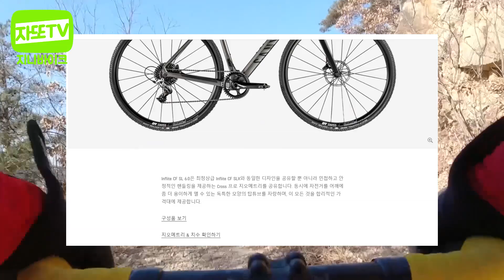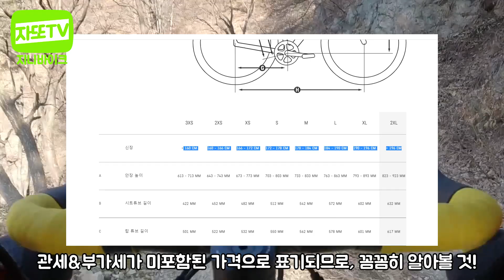챔피언의 자전거, CANYON INFLIE CFㅣ캐년 인플라이트 CX바이크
로드자전거의 형태로 가장 터프한 경기를 펼치는 자전거,
바로 싸이클로 크로스 입니다.
지니의 온라인스토어